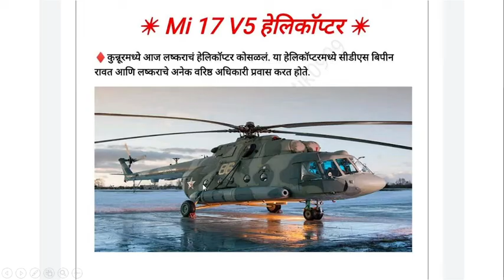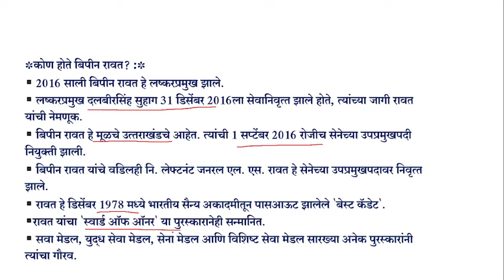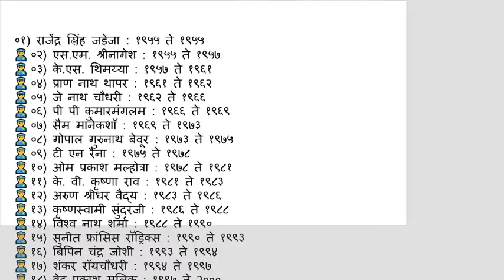कोण होते CDS बिपिन रावत ज्यांना पाकिस्तान आणि चीन थरथर कापायचे ?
बड़ी खबर: जनरल Bipin Rawat का पार्थिव शरीर कल लाया जाएगा Delhi | CDS Bipin Rawat Dead

Five bodies were recovered and three injured people were rescued after an IAF Mi-17V5 helicopter carrying India's Chief of Defence Staff Gen Bipin Rawat crashed in the Coonoor area of the Southern State of Tamil Nadu, today.

India's top military commander Gen Bipin Rawat has been killed in a helicopter crash, the country's Air Force says.

His wife and 11 others also died after the Mi-17V5 helicopter came down in hills near Coonoor city on Wednesday morning.

One survivor is being treated for his injuries in hospital.

Gen Rawat, 63, was appointed India's first-ever Chief of Defence Staff in January 2019.
सेना का एक हेलिकॉप्टर तमिलनाडु के कुन्नूर में दुर्घटनाग्रस्त हो गया है. इस हेलिकॉप्टर में चीफ़ ऑफ़ डिफ़ेंस स्टाफ़ (सीडीएस) बिपिन रावत भी सवार थे. रिपोर्ट्स के मुताबिक़ इसमें सेना के वरिष्ठ अधिकारी भी सवार थे. भारतीय वायुसेना ने इस संबंध में ट्वीट कर जानकारी दी है. वायुसेना के मुताबिक एमआई-17वी5 विमान दुर्घटनाग्रस्त हुआ है. इस दुर्घटना की जांच के आदेश दे दिए गए हैं.
DNA: How CDS Bipin Rawat's helicopter crashed?
The accident site was a scene of despair with trees being reduced to broken pieces under the impact of the crash, flames from the chopper engulfing the wooden logs resulting in billowing smoke and personnel scurrying to douse the fire.

DNA: कैसे क्रैश हुआ CDS Bipin Rawat का हैलीकॉप्टर?
देश के पहले सीडीएस जनरल बिपिन रावत का हेलीकॉप्‍टर हादसे में निधन हो गया. वायुसेना ने इसकी आधिकारिक पुष्टि कर दी है. हेलीकॉप्‍टर में सवार 14 लोगों में से 13 लोगों की मौत हो गई है. इस हादसे में उनकी पत्‍नी मधुलिका रावत का भी निधन हो गया.